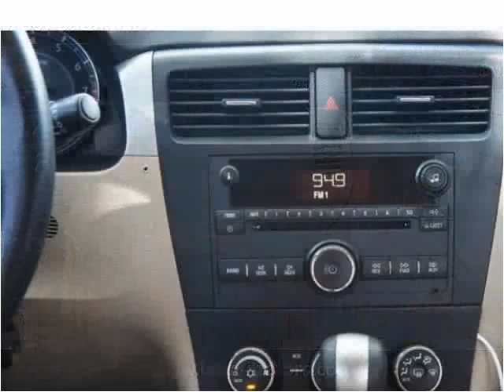2007 Suzuki XL-7 Used Cars Miami FL